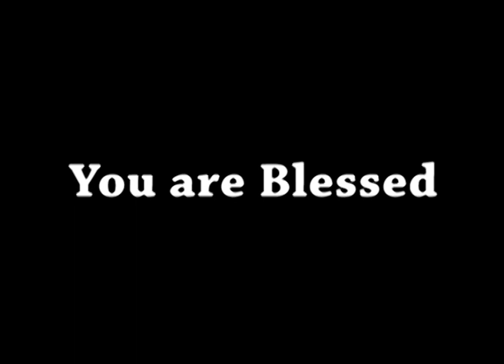AFT Church | Shubhsandesh TV - 15 Sep 23 (Hindi) | Sam P. Chelladurai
Date: 15 Sep 2023
Speaker Name: Sam P. Chelladurai
Language: Hindi